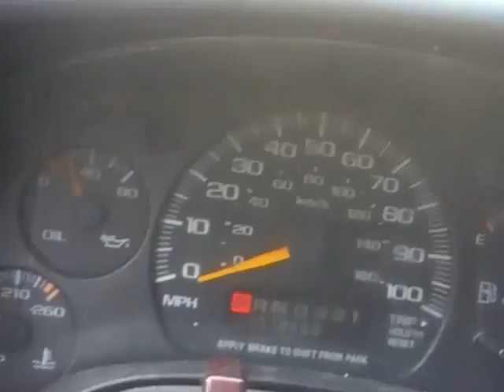2001 GMC Savana G3500 Cargo